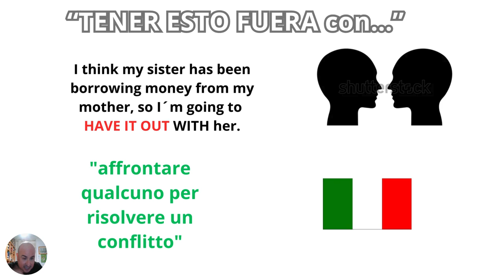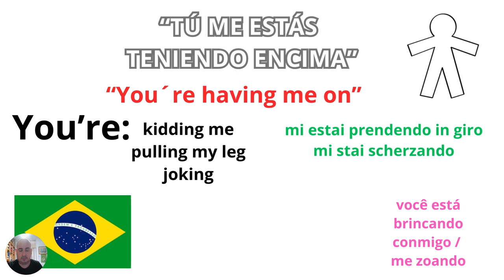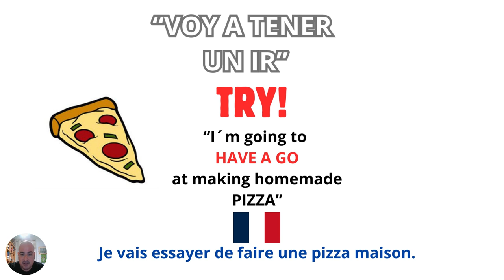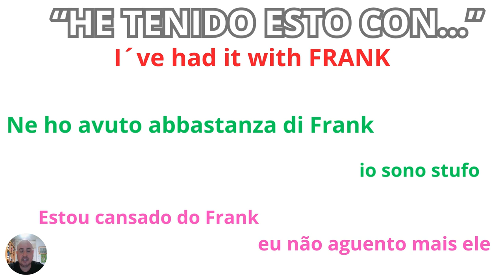Estoy aprendiendo 6 idiomas a la vez: inglés, francés, italiano, portugués, esperanto y sueco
No sé qué opinarás tú pero yo creo que en este canal pueden tener cabida otras cosas no relacionadas con el rock :) Ahí va un video relacionado con mi gran pasión actual: los idiomas.

Mi pasión por las lenguas empezó de casualidad, apuntándome a francés para matar el tiempo. Ahora mismo estoy intentando aprender, y los ordeno de mayor a menor dominio: el mencionado francés, y además, inglés, italiano, portugués, esperanto y sueco.

En este primer video te expongo 7 expresiones con el verbo TO HAVE. Y de paso me las aprendo, porque ese es el objetivo de todo esto: aprender.

Si algun@ de vosotr@s quiere unirse y aprender conmigo yo encantado :)